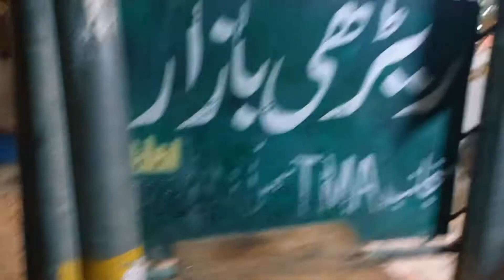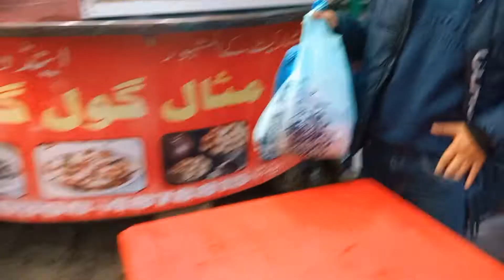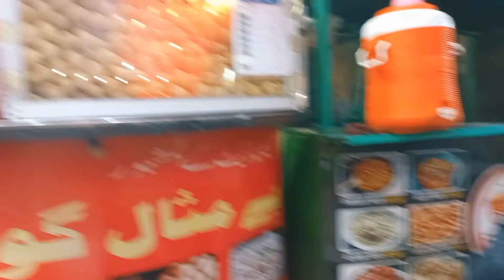shopping||gol gapay khay || amna ki birthday 🎂 celebrate ki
shopping 🛍 gol gapay khay n amna ki birthday 🎂 🥳 🎉 celebrate ki#familyvlog dailyvlog pakistan islamabad sitarayaseen home vlog sistrology aliamubashirvlogs asmaranivlogs shaguftaejazvlogs Daughter's vlog